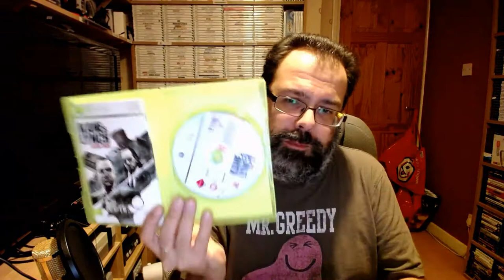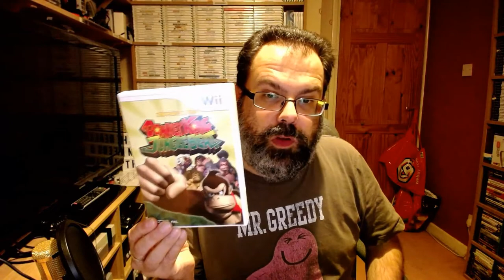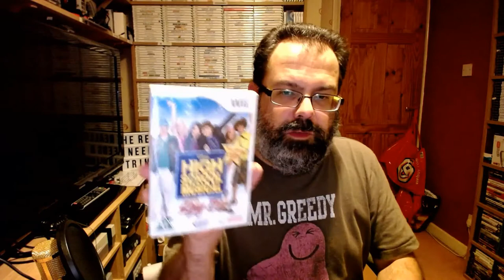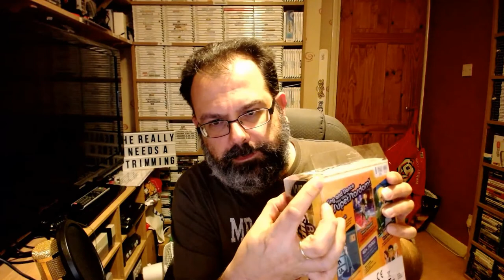Retro Games Pick Ups 10.11.18 : The Epic Trawl - PS1, PS2, Wii, XBOX & XBOX 360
A trip much further afield leads to a small but bountiful pick ups video, albeit with one or two slight errors. Join Retro Bear for another round up of what is good and great in the second games market